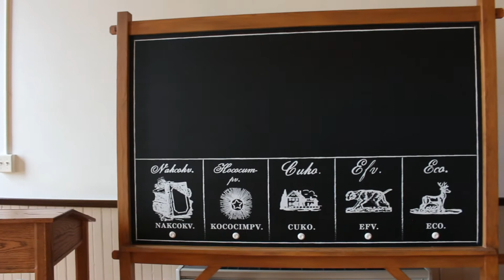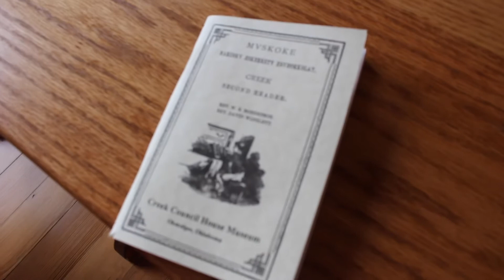Muscogee (Creek) Culture, Traditions & Language (2020)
David Proctor, traditional adviser for Muscogee Creek Nation, discusses the importance of keeping the Creek culture alive and looks at how closely intertwined ceremonies, religion and language are in the tribe.